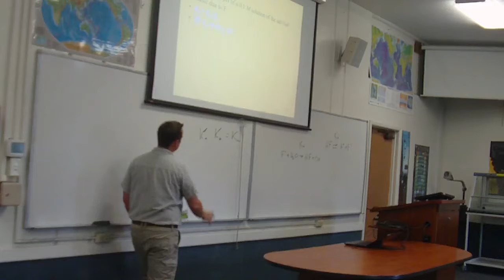Chemistry 106 12.3